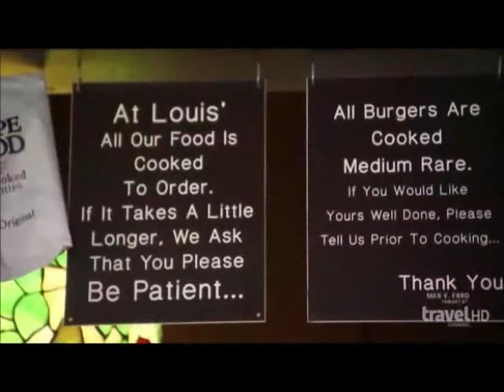Man v. Food - Louis' Lunch